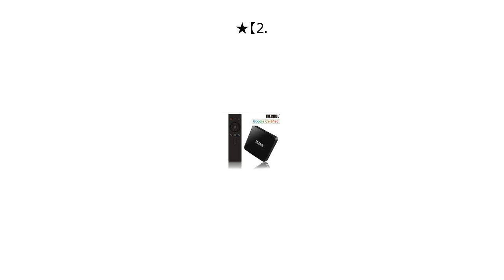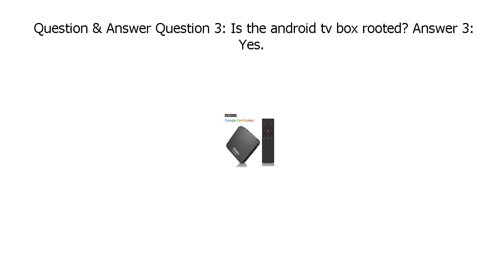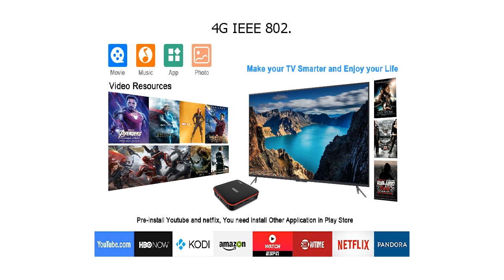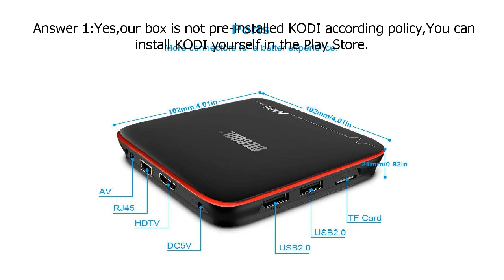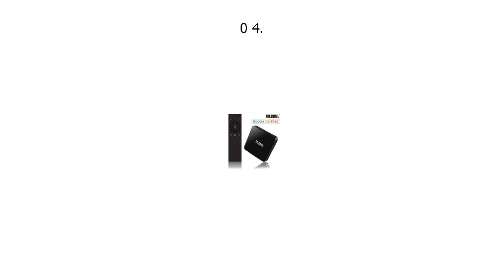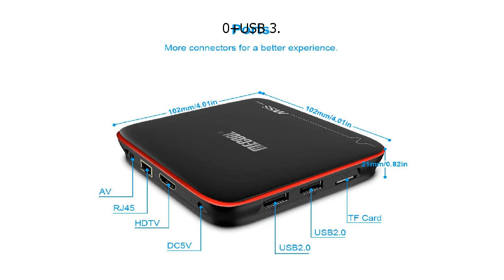Special Discount on Android TV Box, MECOOL Android Box 2GB RAM + 16GB ROM Quad Core DDR3 Corte